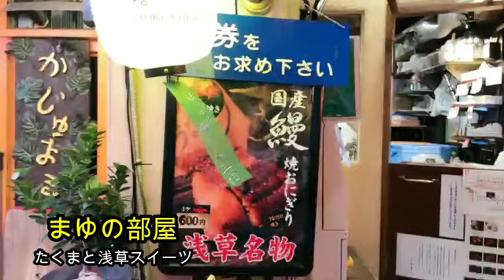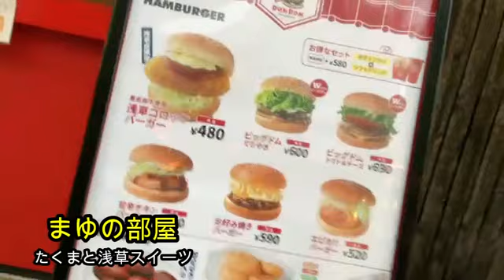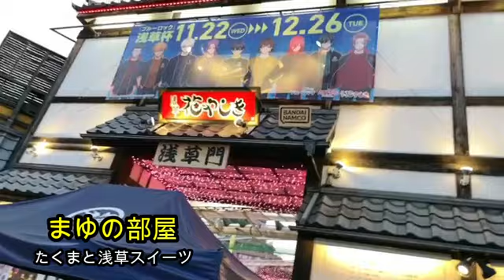【浅草スイーツ】まゆ‼️浅草のスイーツを食べる‼️